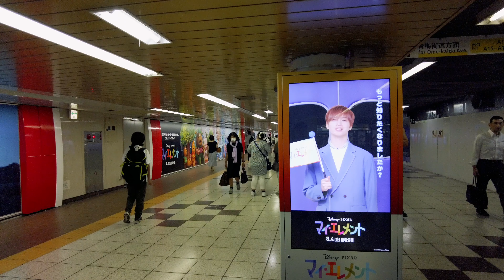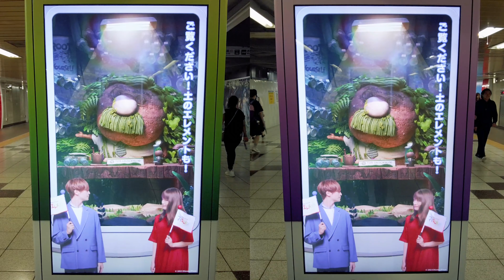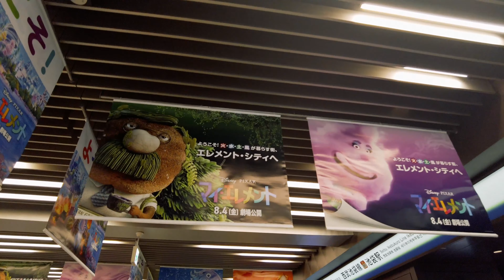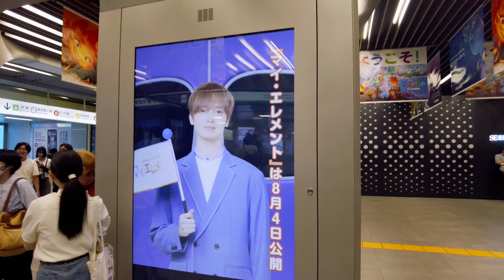[4K]🇯🇵 キスマイ 玉森裕太 川口春奈 映画「マイ・エレメント」新宿駅 池袋駅 柱サイネージ 壁面広告 / Video ads at Shinjyuku station in Tokyo.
人気グループKis-My-Ft2の玉森裕太と俳優の川口春奈が日本語版の声優を務める、ディズニー&ピクサー最新作『マイ・エレメント』の宣伝広告が新宿駅・池袋駅で実施されていたので観に行ってきました。新宿駅では、柱サイネージ広告に加えて、キャラクターの壁面広告が展開され、映画の世界観を表現していました。

I went to see the promotional ads for "Elemental" the latest Disney & Pixar film in which Yuta Tamamori of the popular group Kis-My-Ft2 and Haruna Kawaguchi, an actor, serve as voice actors for the Japanese version, at Shinjuku and Ikebukuro Stations. At Shinjuku Station, in addition to pillar signage advertisements, character wall advertisements were deployed to express the world of the film.

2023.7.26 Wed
4K60fps virtual walking tour

ーーー
▽MAP
Shinjuku Station Metro Promenade
Shinjuku Station, 3-38-1 Shinjuku, Shinjuku-ku, Tokyo

ーーー
▽backgroud music
【Ending Music】

ーーー
[4K]🇯🇵
二宮和也 川口春奈「SCOOP!JCB」渋谷駅 柱サイネージ広告

[4K]🇯🇵
渋谷駅 目黒蓮 Snow Man 中条あやみ 午後の紅茶 屋外広告

[4K]🇯🇵
渋谷駅 看板広告 目黒蓮 Snow Man 金曜ドラマ『トリリオンゲーム』めめ

[4K]🇯🇵
櫻井翔 総合司会 音楽特番『THE MUSIC DAY2023』ピールオフ広告 渋谷駅 夏

[4K]🇯🇵
King & Prince「なにもの」渋谷 広告 キンプリ

[4K]🇯🇵
King & Prince「Mr.5」新宿 広告 複数アングル 渋谷看板 キンプリ